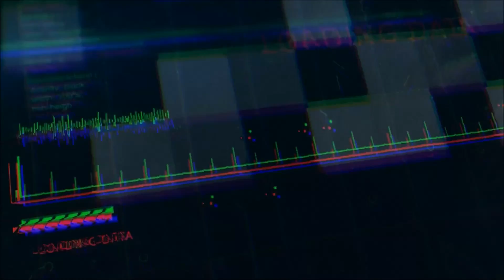SteamBro: Package Discounts (2016-10-18 #015457)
00:04 Chivalry: Complete Pack - 1 items (90% Off - $3.49)
00:11 Saints Row IV Game of the Century Upgrade Pack - 1 items (50% Off - $2.49)
00:19 FSX: Steam Edition + Piper Aztec Twin Pack - 1 items (50% Off - $19.99)
00:26 Microsoft Flight Simulator X: Steam Edition + Treasure Hunt Twin Pack - 1 items (60% Off - $15.99)
00:32 AdvertCity and Soundtrack Deluxe Bundle - 1 items (55% Off - $11.24)
00:42 Homefront Collection - 1 items (80% Off - $4.99)
00:48 GameGuru Starter Bundle - 1 items (50% Off - $14.99)